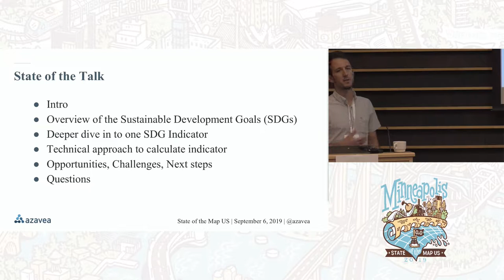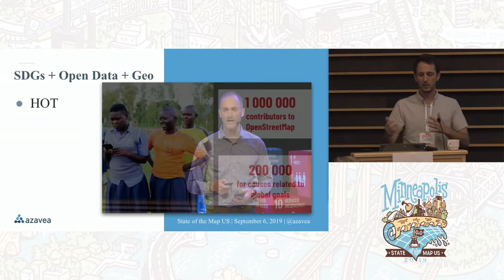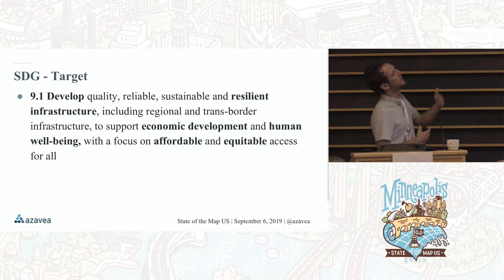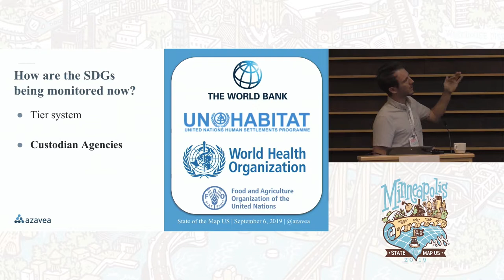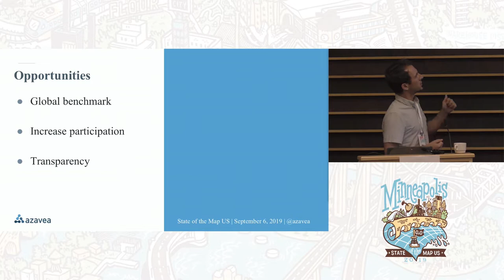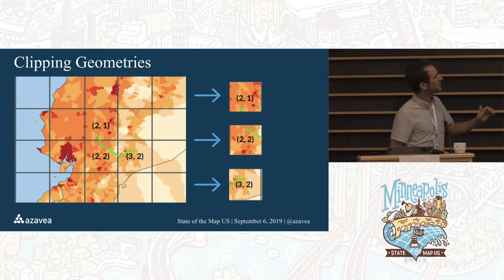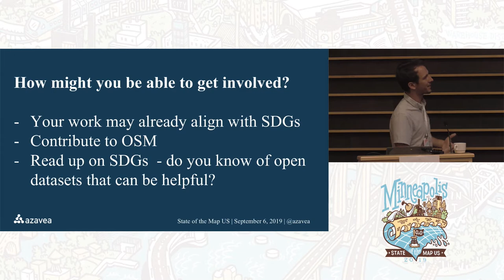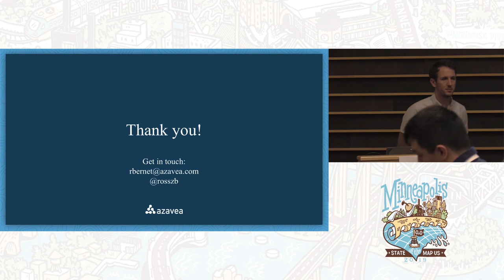How OpenStreetMap can support the UN Sustainable Development Goals SDGs - Ross Bernet